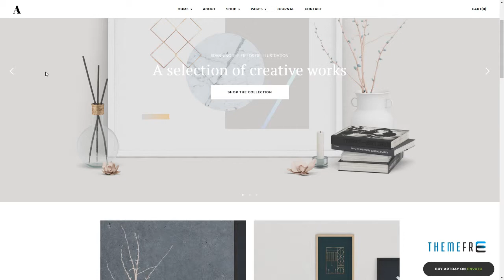Artday - Creative Artist WordPress Shop Gerard Avag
Columns 4+

 Layout Responsive